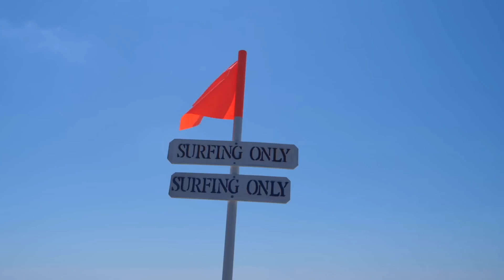Tropical Storm Fay brings Barrels to New Jersey!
Tropical Storm Fay, still a tough one to tame, but we found some super fun barrels here in New Jersey for day 2 of this storm system. We still have 2 more days of swell to try & hunt down some dreamers, so wish us luck & keep living the dream! Thanks for the stoke!! - Ben

Music in this VLOG:

Hitzeheizt
Ondolut

Jam on Easter Island
Arc De Soleil